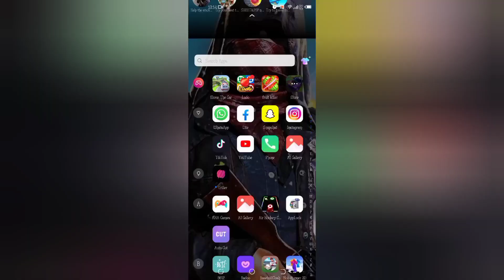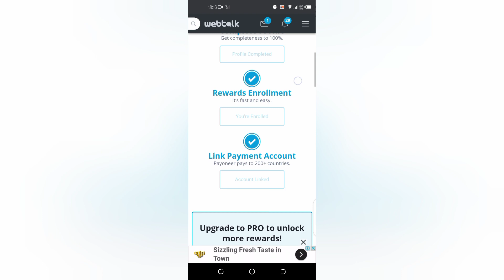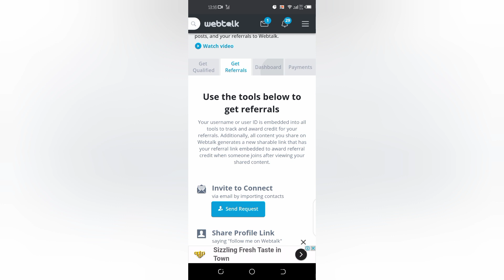Earn Money Online 💲💰 //WebTalk// Real Earning Method..By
Get Referral Make Money Online💰💰💲